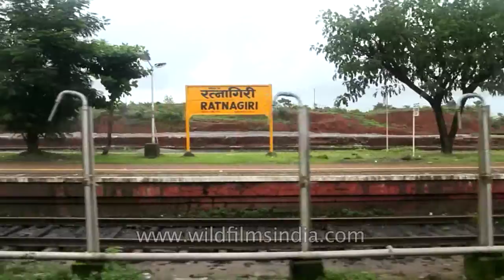Train passes through Ratnagiri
Train passes through Ratnagiri a port city on the Arabian Sea coast in Ratnagiri District in the southwestern part of Maharashtra, India.

The district is a part of Konkan division of Maharashtra.

The Sahyadri mountains border Ratnagiri to the east. Heavy rainfall results in highly eroded landscape in the coastal region, but fertile alluvial valleys in the region produce abundant rice, coconuts, cashew nuts, and fruits, "Hāpus" (Alphonso) mangoes being one of the main fruits. Fishing is an important industry in Ratnagiri.

Chitpavan is a major branch originally from Ratnagiri district. Guhagar is their origin and Vyadeshwar is clan god of many of them.

A few illustrious Indians, including "Lokmānya Tilak" (or Bal Gangadhar Tilak), a prime leader in the nation's freedom movement in the British Raj days; Bharat Ratna "Maharshi" Dhondo Keshav Karve, a social reformer and educationist; and Wrangler Paranjpe i.e. Wrangler Raghunath Purushottam Paranjpe, a mathematician and educationist, were born in Ratnagiri or its vicinity.

Ratnagiri has also been featured in Amitav Ghosh's novel, 'The Glass Palace.' The Jaitapur Nuclear Power Project is located in the district.

Source : Wikipedia